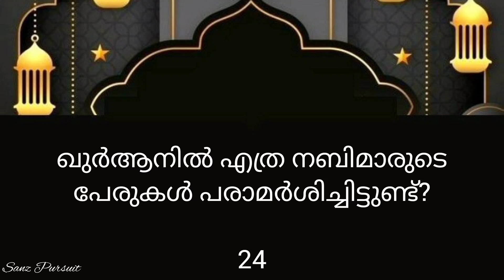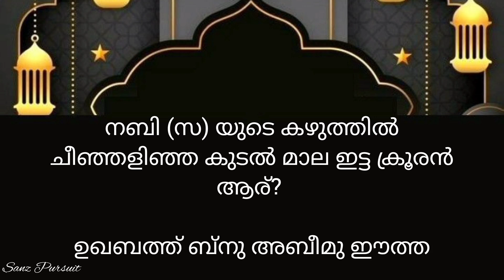Nabidina Quiz|നബിദിന ക്വിസ്|Nabidhinam Quiz Malayalam|2023|Part 4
part 1👇👇2022

part 2👇👇2022